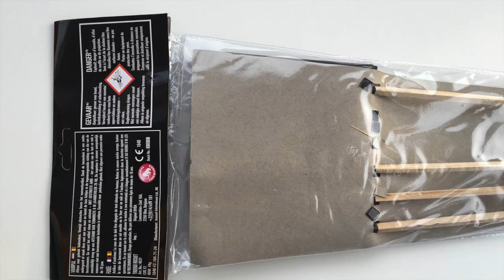[4037] Original Fireworks - Trueno Rocket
Elke dag om 14:00 uur een nieuwe video! Vanaf november om de dag twee video’s!

Al onze video’s zijn gemaakt door of onder begeleiding van pyrotechnici of mensen die verstand van de producten hebben. Doe dit dus ook niet na. Wij verkopen GEEN vuurwerk!